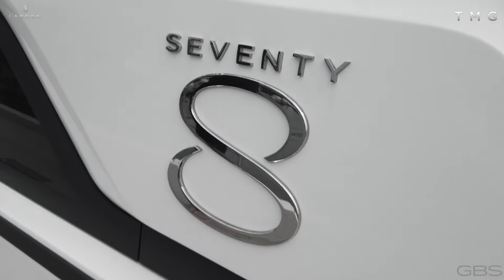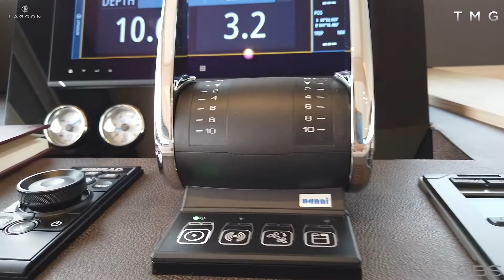Lagoon SEVENTY 8 First Impressions by Alex Ball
The Lagoon SEVENTY 8 is the new flagship of this magnificent brand. This Lagoon
SEVENTY8 was commissioned by a very experienced Australian family who have
 previously commissioned one of the world’s most successful 56M Super Yachts. “Galaxy
 Big Sister’ or “GBS” is arguably the highest specified Lagoon SEVENTY8’s ever ordered
and is now For Sale in Sydney. With a staggering 4000nm range and carrying 8500L of
fuel, this Catamaran is perfect for stable, safe and luxurious Bluewater exploration. A fully
 crewed and professionally managed vessel from launch, GBS has had no expense spared in
her commissioning and ongoing upgrades and management. GBS is proudly offered to the
 market for the first time through The Multihull Group the Australian Lagoon agent.